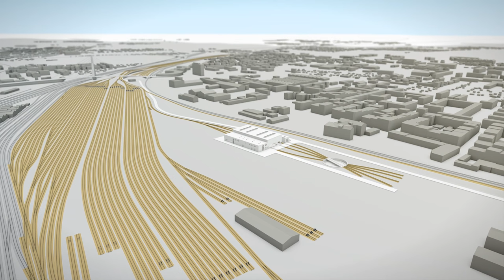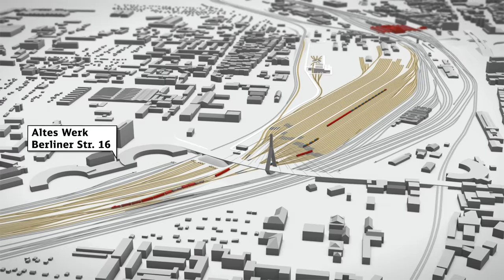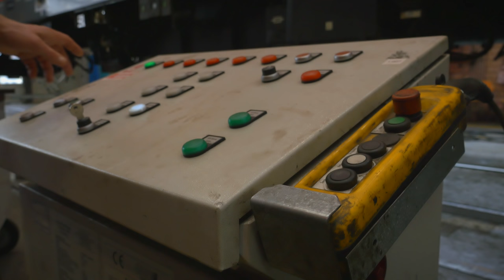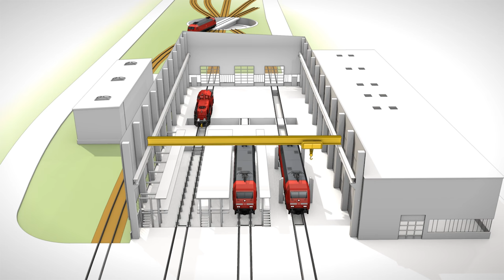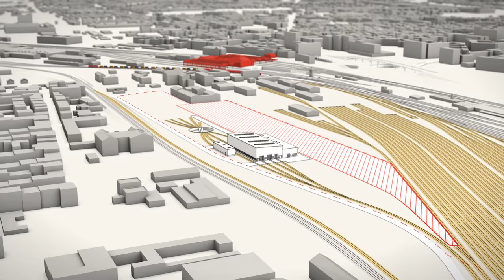BAHNKNOTEN HALLE: DB Cargo auf neuen Gleisen in Mitteldeutschland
Der neue Rangierbahnhof und das neue Instandhaltungswerk in  Halle (Saale).